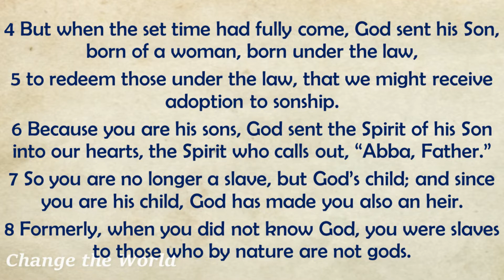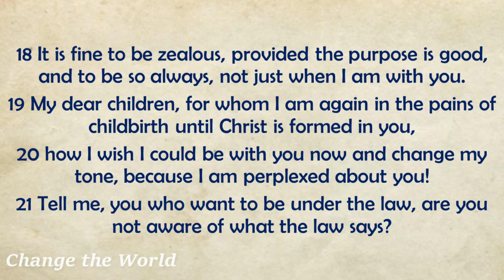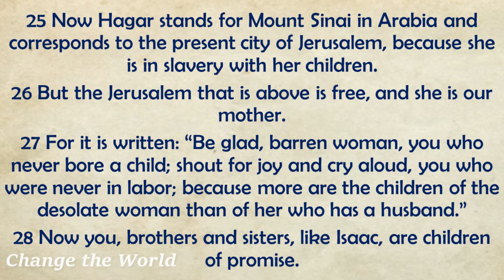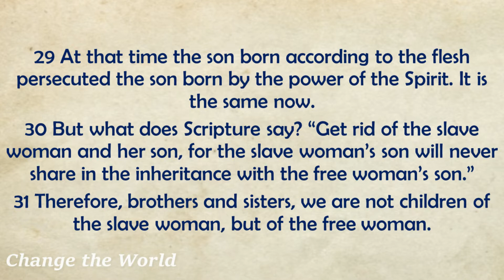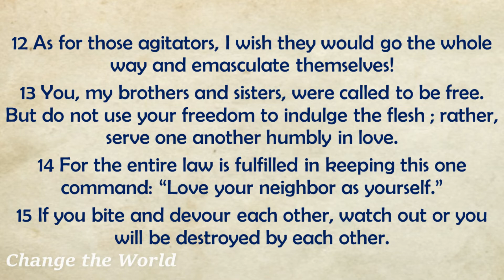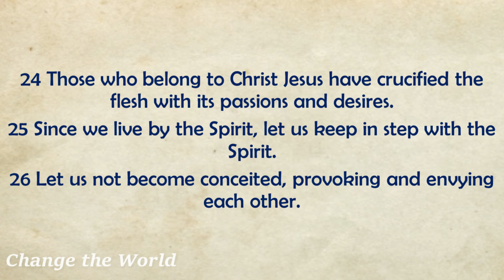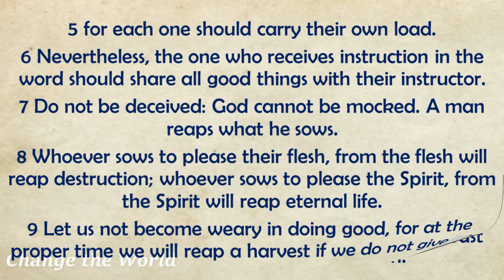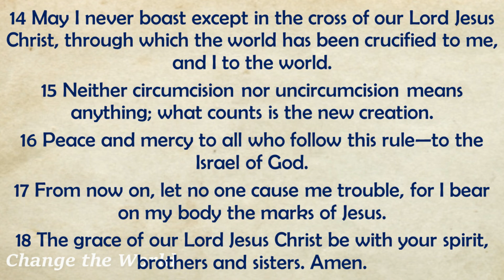December 7 Day 341 - Book of Galatians Chapters 4 - 6 | English Audio Bible - Bible for Readers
Title: December 7 Day 341 - Book of Galatians Chapters 4 - 6 | English Audio Bible - Bible Reading for Daily Readers